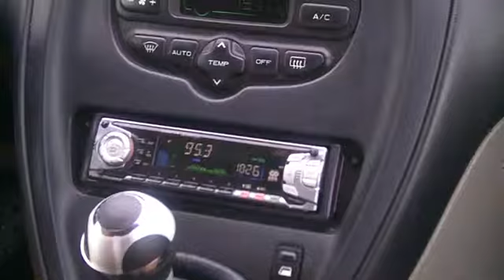radio dead spot for venom fm in bad weather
radio dead spot